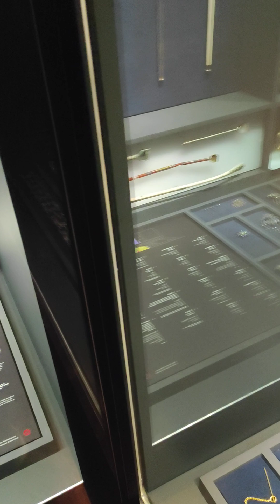Topkapı sarıyı Kaşıkçı elması ve Osmanlı hanedanlığı ev eşyaları.